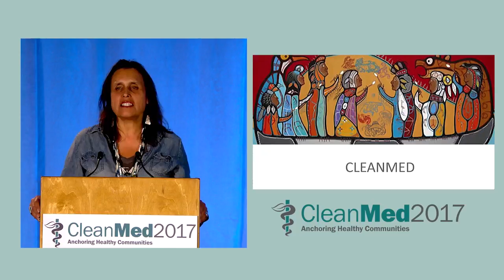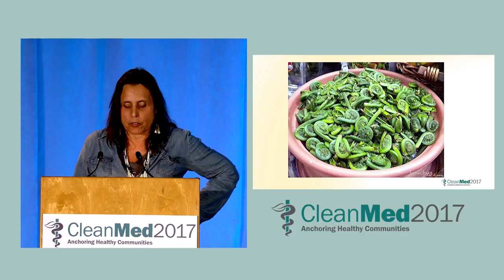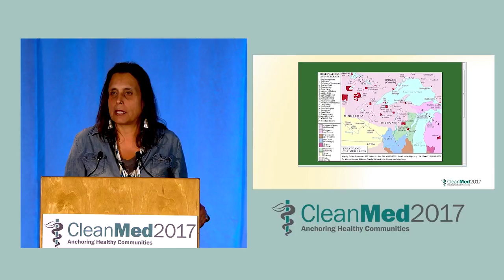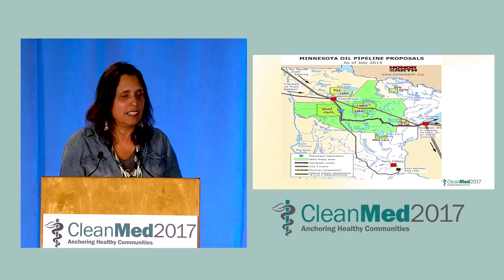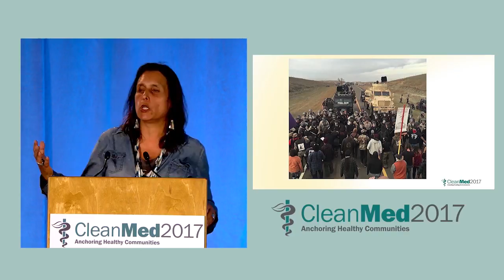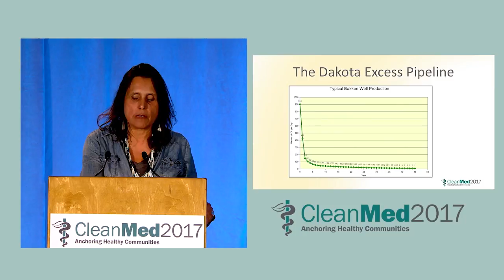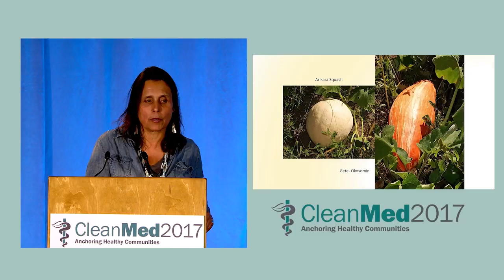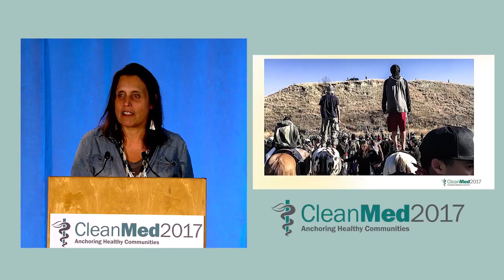Winona LaDuke delivers CleanMed's keynote address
Winona LaDuke, an internationally recognized activist working on issues of sustainable development, renewable energy, and food systems delivered the keynote address for CleanMed 2017 held in Minneapolis, Minnesota.